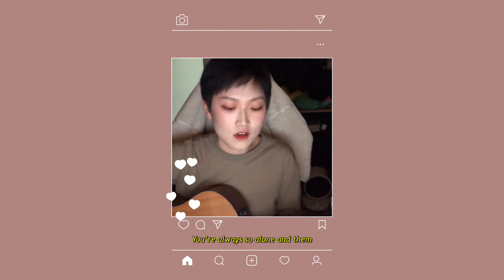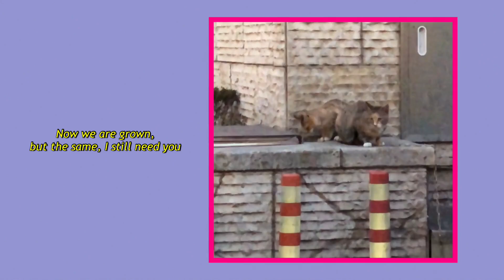"I'll Be Your Family!" Cover by 버둥Budung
안녕하세요 버둥입니다 규칙적으로 영상을 올려보려고 하는데 여러모로 쉽지 않구만유ㅋㅋ
백예린님의 I'll Be Your Family! 를 커버해봤습니다. 즐겁게 들어주세요!

[Follow Budung]